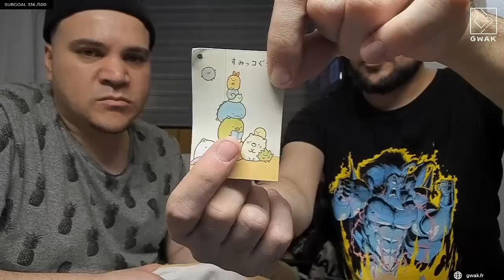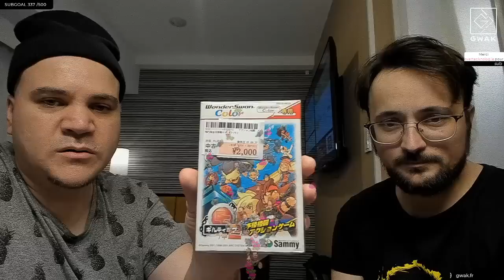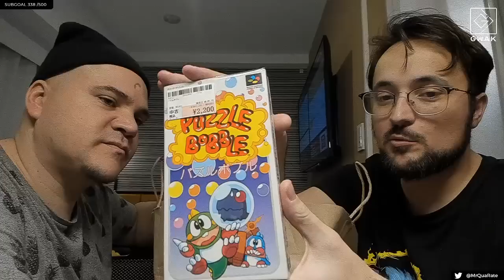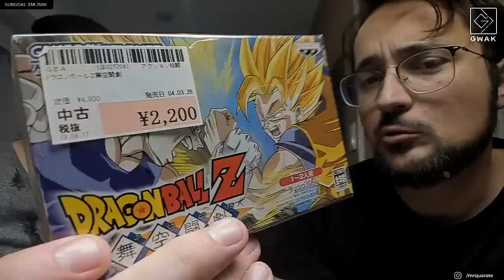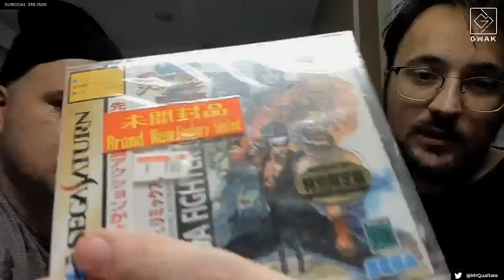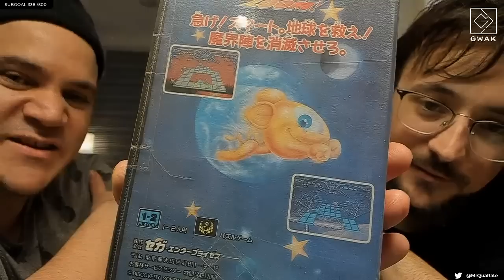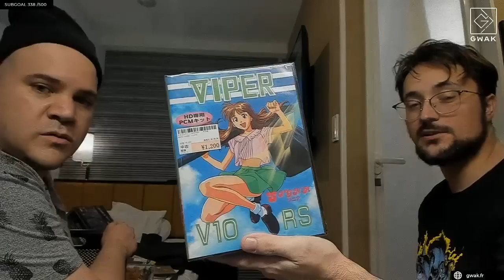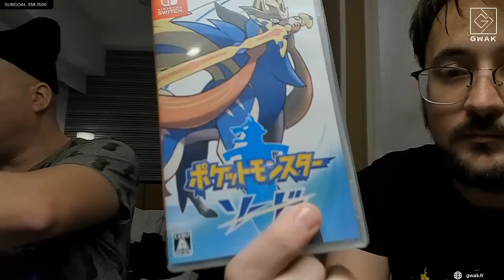AVEC BENZAIE ON DÉBALLE NOS EMPLETTES ! [HARDLOOTERS] [TOKYO]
Le Japon de Tokyo des achats de geek.